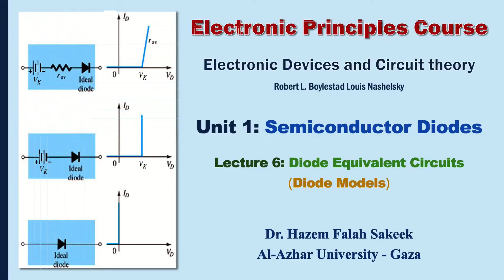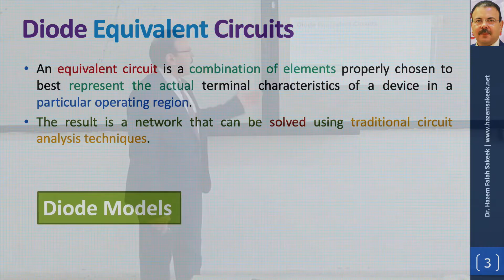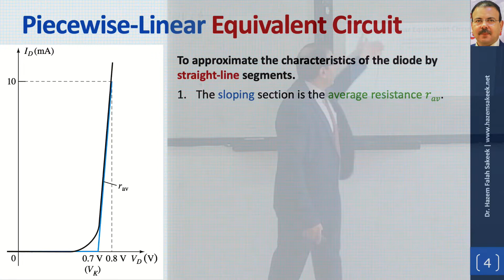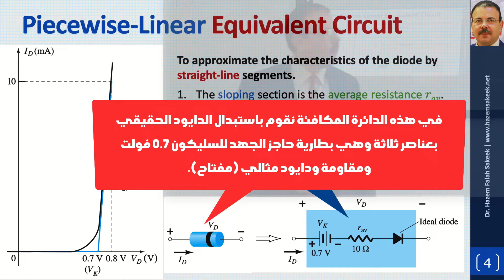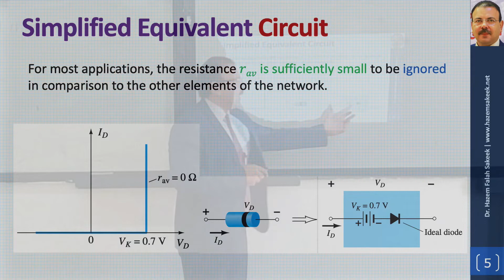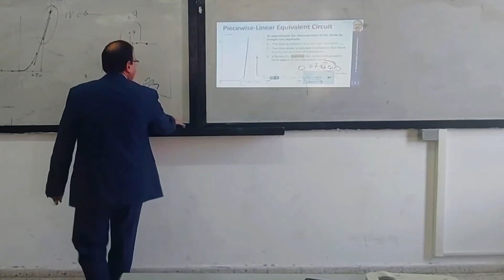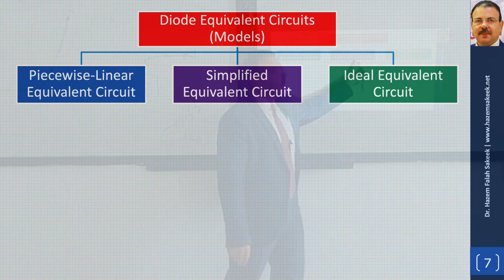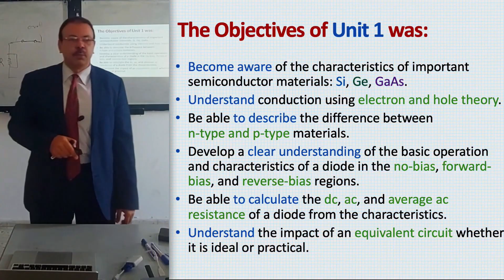Electronics u1l6 الدوائر المكافئة للدايود أو نماذج الدايود المبسطة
يمكن تبسيط منحنى خواص الدايود الذي يربط العلاقة بين التيار والجهد بعلاقة اسية من خلال معادلة شوكلي إلى ثلاثة دوائر مكافئة تبسط التعامل مع الدايود في الدوائر الكهربية وهذه النماذج هي
المقرر بكامل محاضراته وحلول تمارينه وملفات البوربوينت على منصة يوديمي
00:00 Introduction
01:52 Diode Equivalent Circuits
03:54 Piecewise-Linear Equivalent Circuit
09:34 Diode Resistance Levels
14:10 Simplified Equivalent Circuit
16:00 Summary
حاول ان تجيب على الاسئلة التي تركتها لك في المحاضرة في التعليقات
هذا الشرح مقدم من كتاب بولستد
Electronic Devices and Circuit theory by Robert L. Boylestad Louis Nashelsky 11th edition